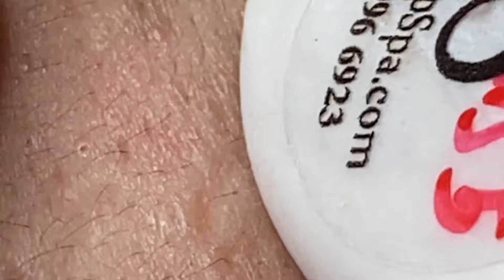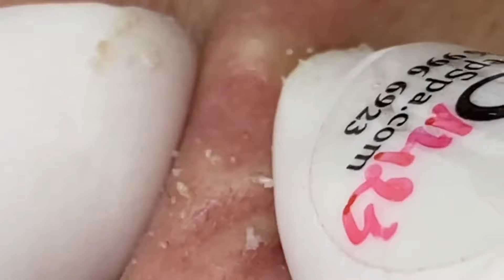𝐒𝐚𝐭𝐢𝐬𝐟𝐲𝐢𝐧𝐠 𝐑𝐞𝐥𝐚𝐱𝐢𝐧𝐠 𝐖𝐢𝐭𝐡 𝐒𝐩𝐚 #1885